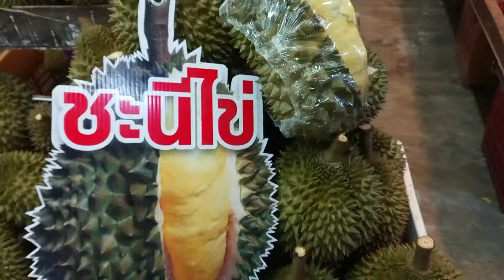king of fruits Thai Durian Eating หมอนทอง ชะนีไข่ ก้านยาว ทุเรียนถูกมาก ตลาดผลไม้ ระนอง【Bast Durien】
ช่องทางติดตาม ช่องนี้โชว์ไข่ ShowKai Thailand

Review Thai Street Food, Local Food , Thaifood and anyVDO has fun